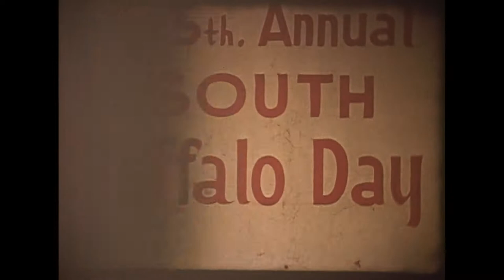The 5th Annual South Buffalo Day - 1952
The South Buffalo Businessmen's Association
5th Annual South Buffalo Day
July 9, 1952
Cazenovia Park, Buffalo, NY